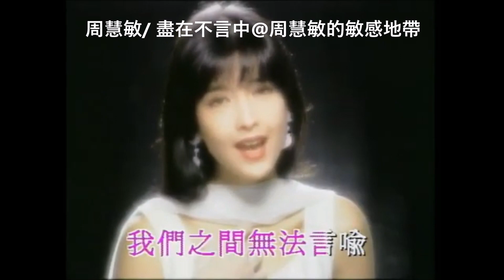周慧敏/ 盡在不言中@周慧敏的敏感地帶/心跳回憶：周慧敏日本唱片誌 (9CD+DVD)